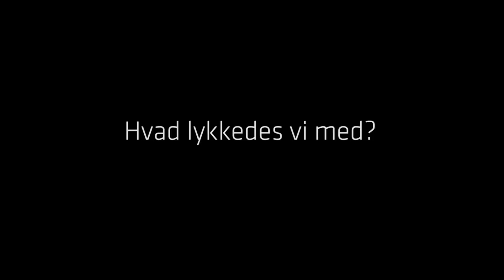Rundt om kampen med Ricardo: Sønderjyske-kampen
Cheftræner Ricardo Moniz har analyseret SønderjyskE-kampen.
Hør hvad Moniz mener var udslagsgivende for resultatet, hvem der var kampens spiller, samt hvad vi lykkedes og ikke lykkedes med.